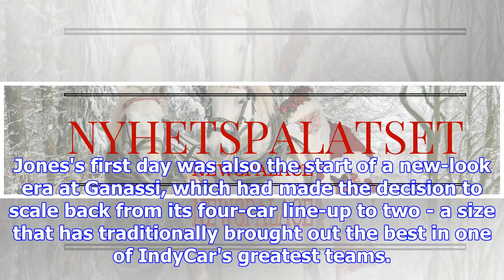The plan to rebuild america's superteam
If Ed Jones was unsure what joining a two-car Ganassi outfit, and partnering IndyCar's best driver i...